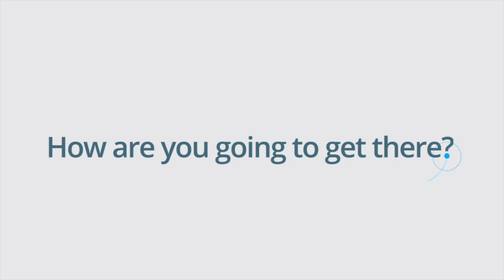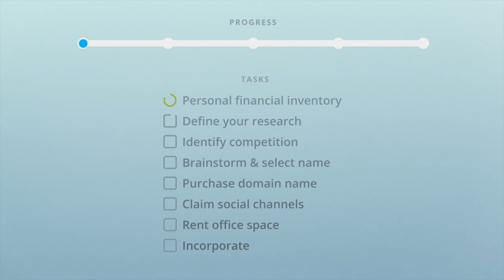The Power of Yes and The Struggle to Say No to Social Media